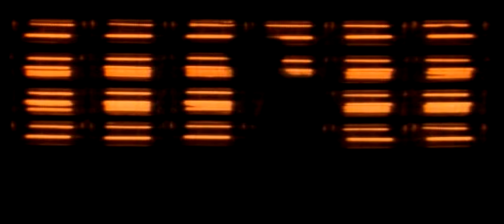57-JULIAN COPE - Eve's Volcano (1987)